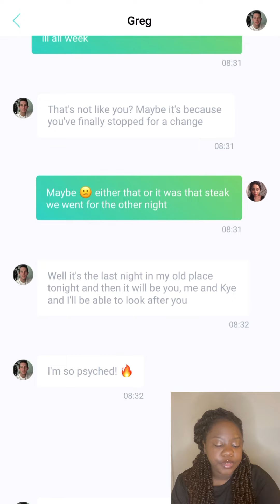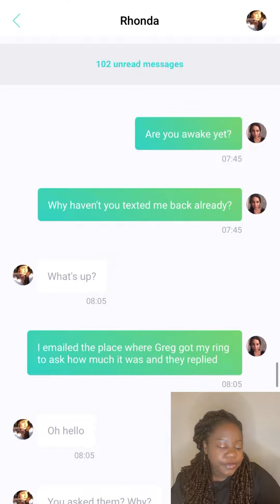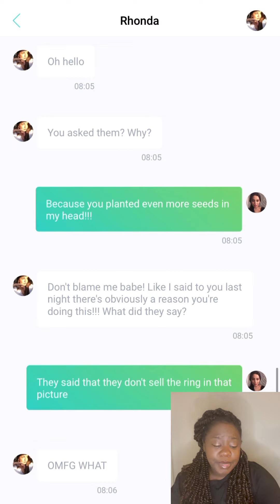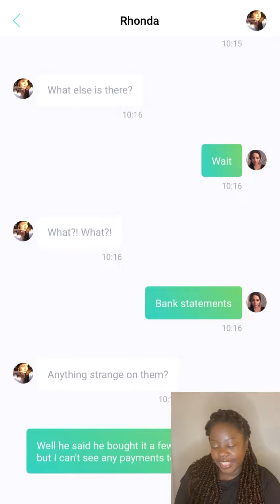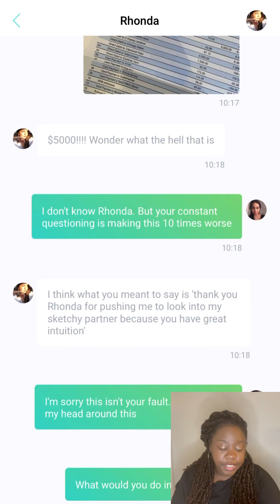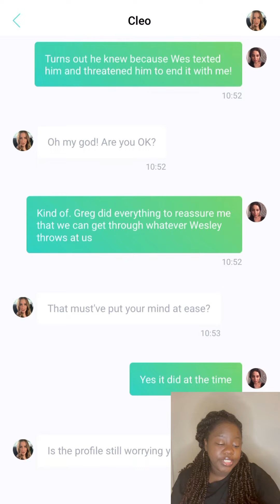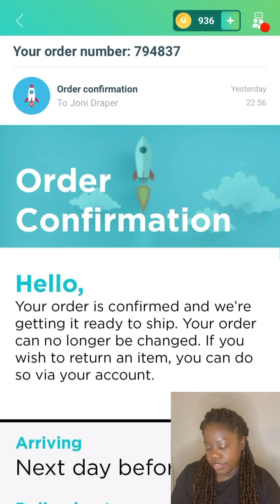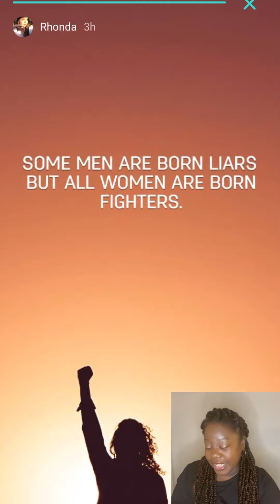THE EDITING IS AWFUL LOL | UNRD: GHOSTED #5